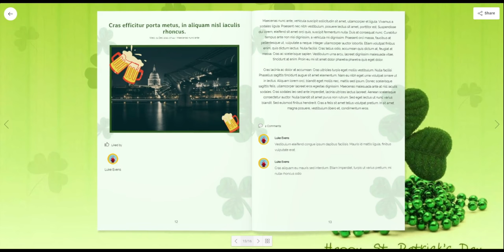St. Patrick's Day eBook - v2 - Lugelo Journals & Storybooks